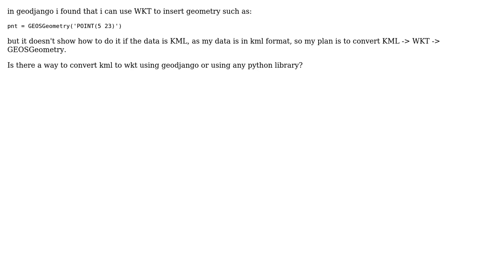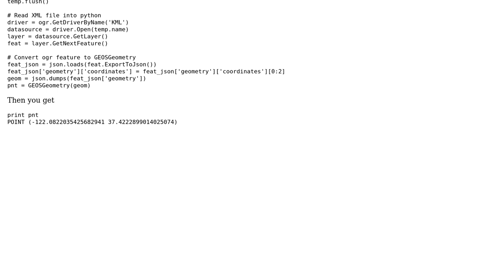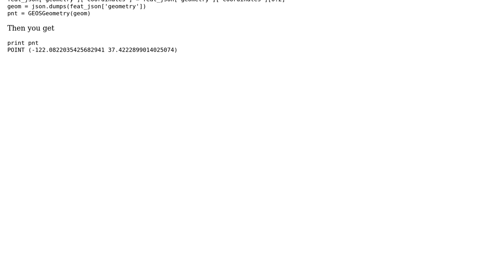GIS: Converting kml to wkt using geodjango or python? (2 Solutions!!)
GIS: Converting kml to wkt using geodjango or python?

With thanks & praise to God, and with thanks to the many people who have made this project possible! | Content (except music & images) licensed under CC BY-SA | Music | Images & others | With thanks to user yellowcap user whale_steward user PolyGeo user moeen zohary and the Stack Exchange Network Trademarks are property of their respective owners. You are responsible for your own actions.